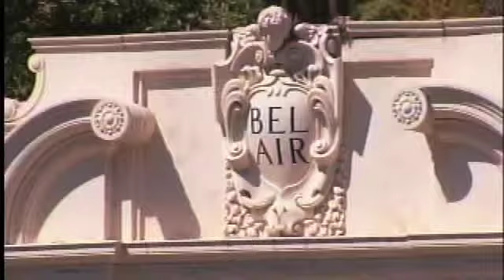Bruin Talk - UCLA Intercollegiate Athletics Monthly Talk Show: September 2012, Ep. 2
Bruin Talk is the UCLA Intercollegiate Athletics monthly talk show featuring Bruin Athletes, Coaches and Collaborators produced by resTV.